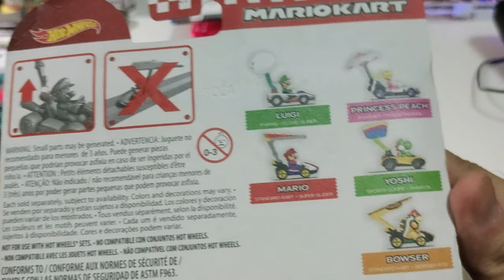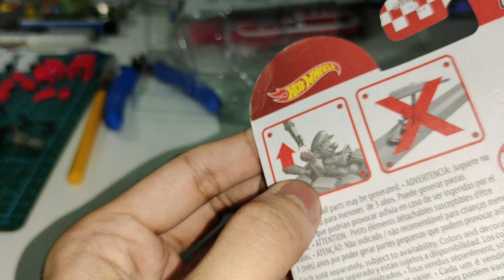Unboxing Hotwheels Mario Kart Yoshi